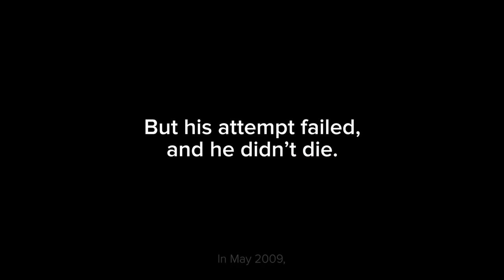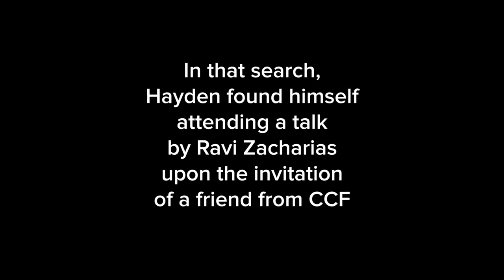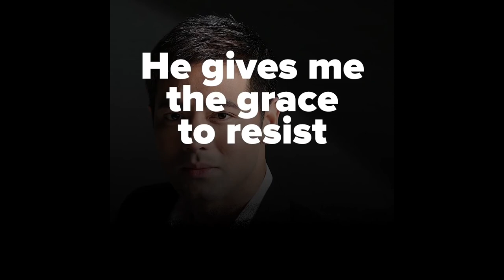Real Life Testimony - Hayden Kho Jr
Isang buhay na binago ng Panginoon. Sinong magsasabi na ang masamang tao hindi na mababago. Sa konsepto ng tao, oo pero sa Panginoon hindi. Walang mahirap sa Kanya.

Sa 2 Corinthians 5:17 ito ang mababasa, “Therefore, if anyone is in Christ, the new creation has come:The old has gone, the new is here!”

May the Lord and bless you and encourage you with this testimony. God bless!

👉 Ang patotoong ito ay binahagi ni Dr Hayden Kho Jr sa Christ Commission fellowship  Worship Center.

Maraming salamat sa patotoo Dr Hayden Kho Jr. Isa kang buhay na patotoo na walang mahirap sa Panginoon. Continue to be a blessing to others. Shalom!